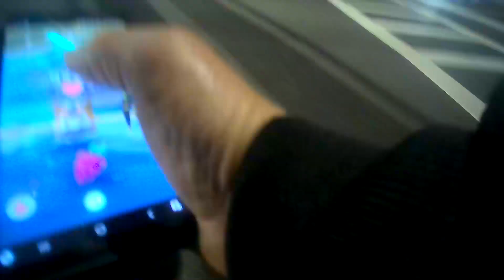Bodycam1 Hello New Fat Tire E-Bike Bobber 38